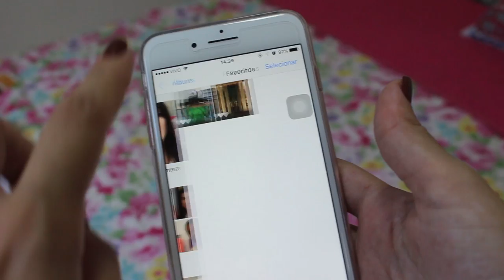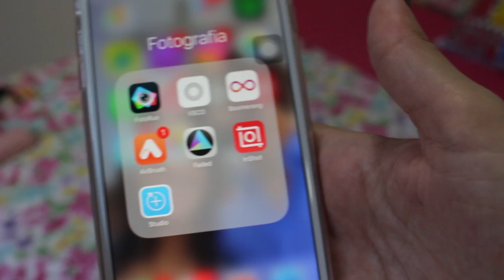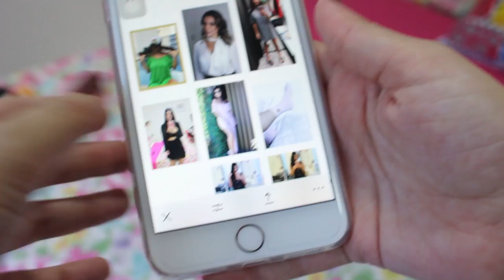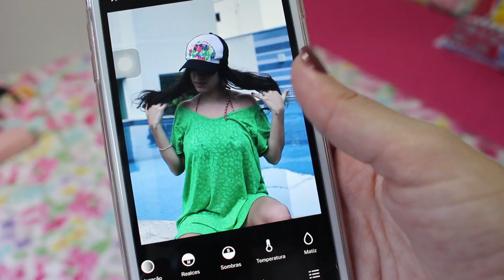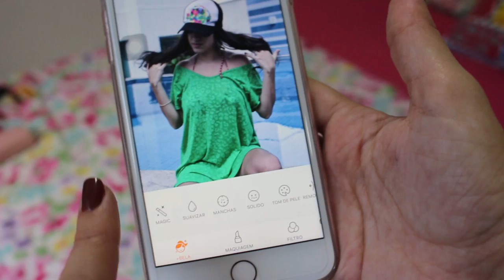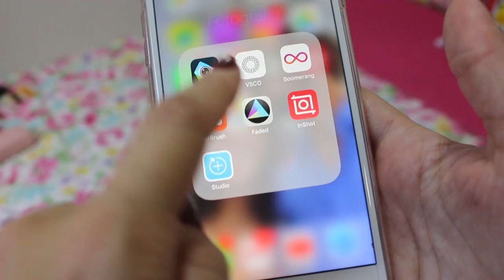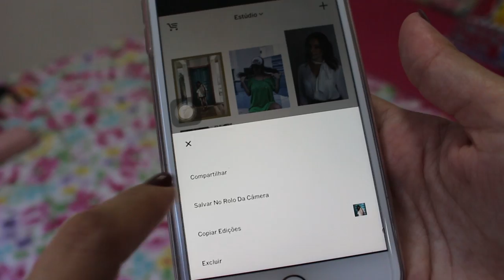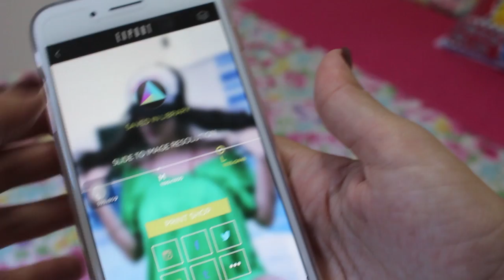Como eu EDITO minhas fotos pro INSTAGRAM? |Estilo Tumblr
Eu amo meu feed com estilo tumblr no instagram e hoje mostrei pra vocês quais aplicativos e como usar para transformar sua foto.

Beijinhos